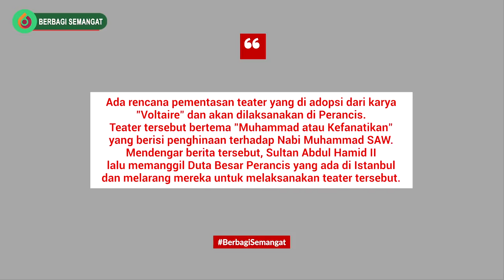Sumpah Sultan Abdul Hamid II Kepada Negara Penghina Rasulullah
Pernah ada rencana pementasan teater yang di adopsi dari karya "Voltaire" dan akan dilaksanakan di Perancis. Teater tersebut bertema "Muhammad atau Kefanatikan" yang berisi penghinaan terhadap Nabi Muhammad SAW. Mendengar berita tersebut, Sultan Abdul Hamid II lalu memanggil Duta Besar Perancis yang ada di Istanbul dan melarang mereka untuk melaksanakan teater tersebut. Setelah mendapat peringatan itu, Perancis pun serta merta membatalkannya, meskipun Khilafah Ustmaniyah berada dalam kondisi kritis saat itu namun Sultan Abdul Hamid II memiliki keberanian yang luar biasa, musuh pun ketakutan dan gentar di buatnya.
Translate: andhika ryzalfi06
Semoga bermanfaat meskipun belajar sekedar hanya di Youtube.
Mohon Support Channel BERBAGI SEMANGAT supaya bisa berkembang menjadi channel yang bermanfaat untuk sahabat semuanya